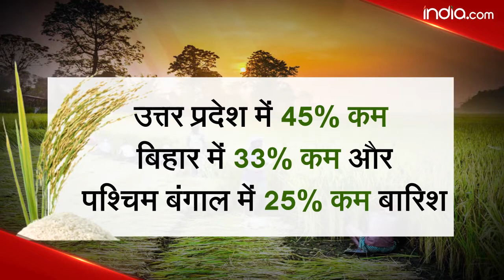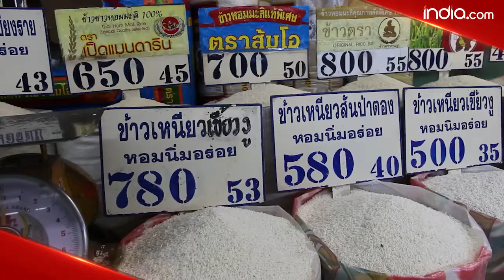कमजोर Monsoon से भारत में धान की बुआई में कमी, दुनिया में Food Inflation बढ़ने की आशंका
Global Supply Chain and Indian Rice Production: इस साल उत्तर प्रदेश, बिहार और पश्चिम बंगाल में बारिश कम हुई है जिसके चलते देश में धान की खेती में 13 प्रतिशत की कमी आयी है. ऐसे में इस बात की आशंका जतायी जा रही है कि भारत में धान की खेती में कमी के चलते भारत का विश्व के विभिन्न देशों में चावल के निर्यात में कमी आ सकती है. अगर ऐसा हुआ तो विश्व के विभिन्न देशों में food inflation बढ़ने का खतरा है. जानिए इस रिपोर्ट और विस्तार से | Watch Video